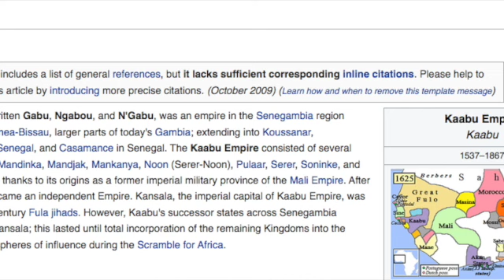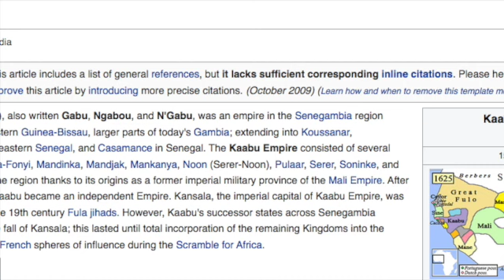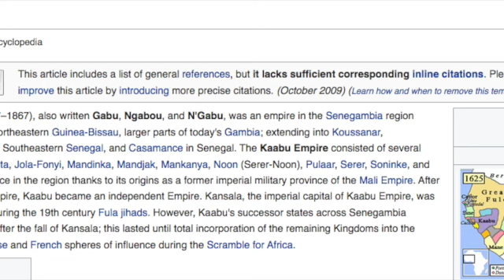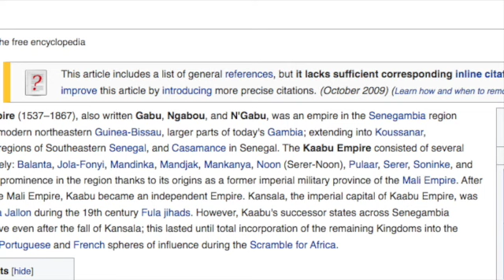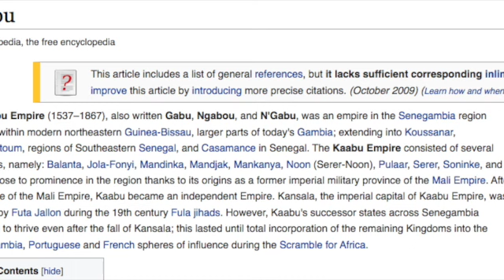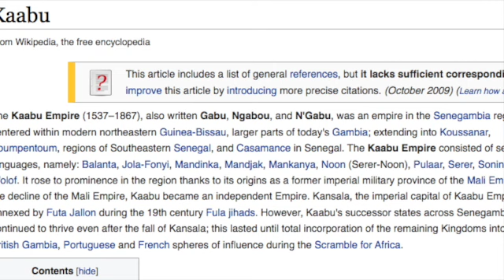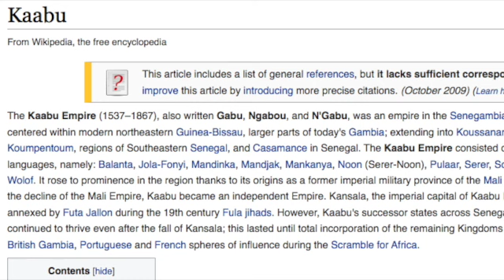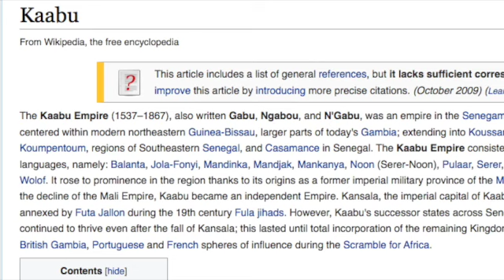Historia de Gabu, Reinado de Djanke Wali, bravura de Ngalen Sonco na batalha de Manda com Saracules